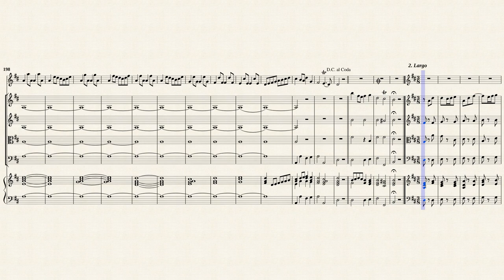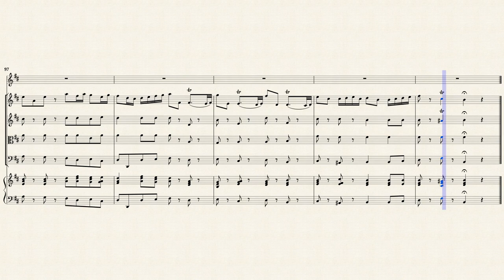Telemann, G. P. _ Concerto h-moll, TWV 51:h1 [Traverso, Strings, Cembalo]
Arr. by : Klaus Holle
Concerto h-moll, TWV 51:h1
for Flute, Strings and Basso continuo